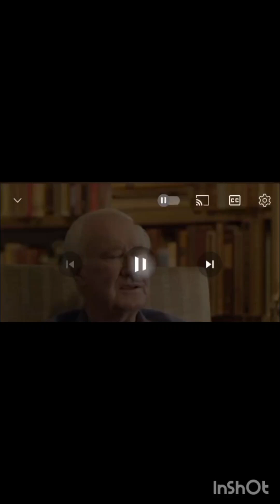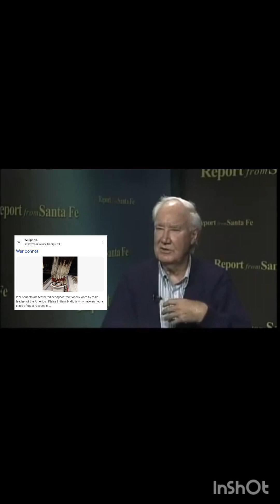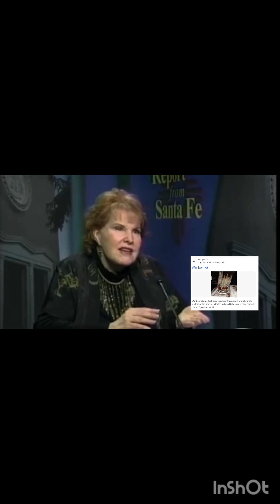Forrest Fenn Decoded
Fenns poem is both a political and a religious statement.

The poems political and religious message uses the same metaphor the FBI was using in Cerberus with grave goods ,  Fenns poem being just a childish depiction of hell.